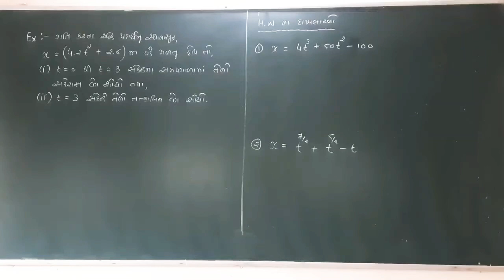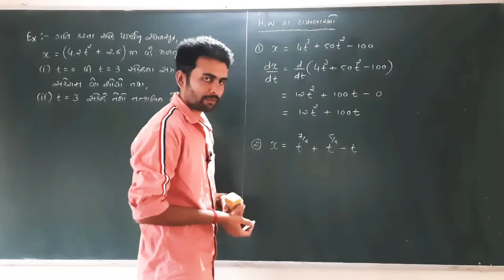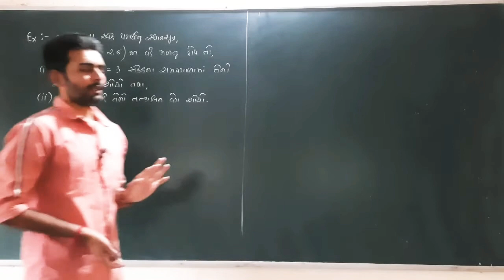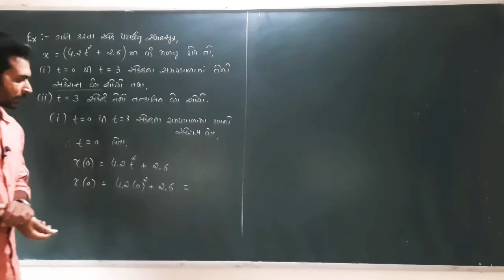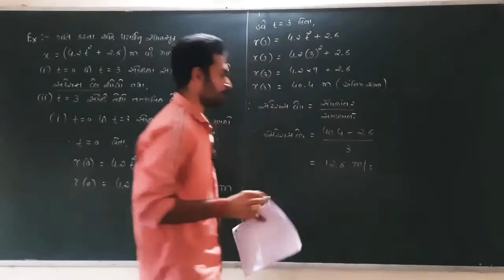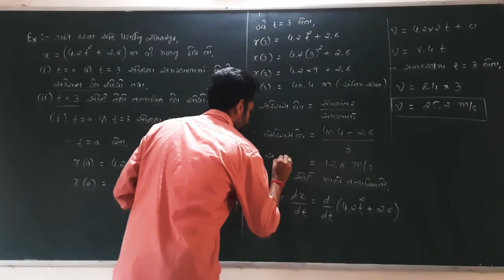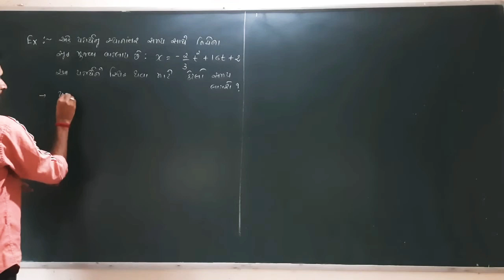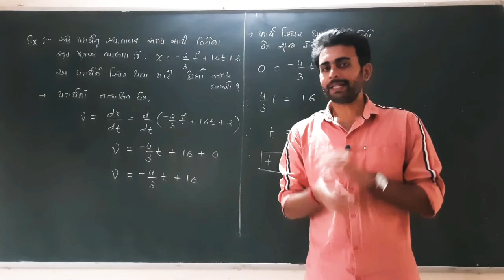11th SCIENCE || PHYSICS || CH:-03 || LAC:- 11